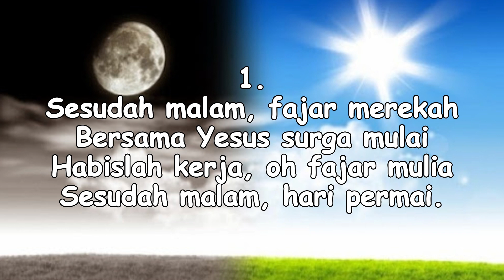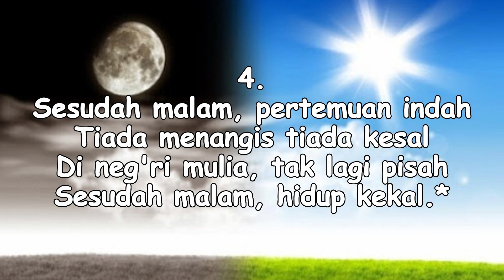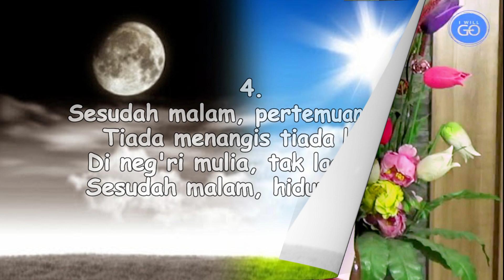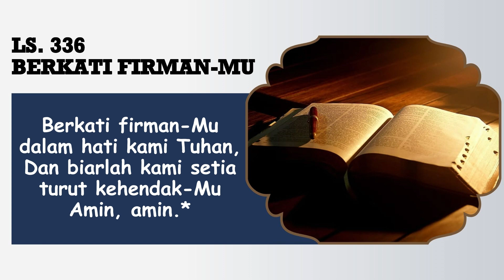RENUNGAN PAGI || 12 SEPTEMBER 2023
Pembawa Renungan: Sdri. Beauty Ludji Leo

Tim Media:
Penulis Text: Doane Sinaga
Perekam: Obaja Sinaga
Editing: Beni Chandra Purba